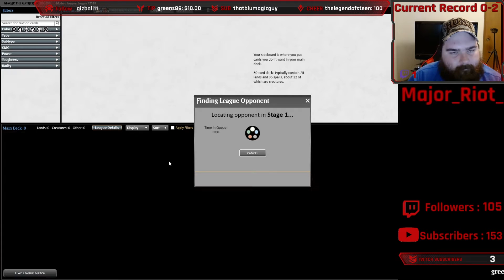[Modern] Gruul Ponza Midrange League Grinding Part CLI (Part 151) | I hate Mondays!!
Sup folks?! Well, as usual, my Monday league grind was horrible. I was extremely tired from working hard at work and home before the games and then my deck decides to not cooperate combined with amazing outs and tops from my opponents. If you enjoy watching me question my life and get angry, this is a great video for you! Hopefully I can get the wheels back on Ponza soon!